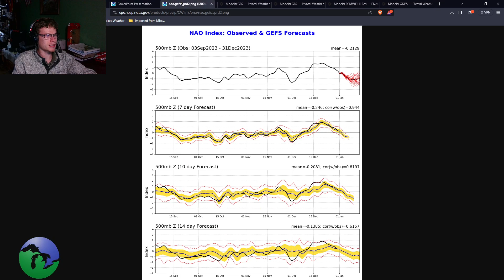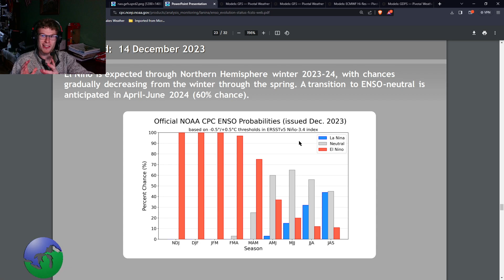Pattern Change Likely Welcoming Winter's Return -Great Lakes Weather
Multiple factors are coming together across the globe to favor the return of winter in the Great Lakes Region, particularly the negative phase shift of the North Atlantic Oscillation and the beginning stages of a weakening El Nino phase. This pattern change will likely be accompanied by a series of winter weather events, though timing and placement will remain heavily uncertain at this time.

Show your support of Great Lakes Weather by leaving a tip (Powered by StreamElements)